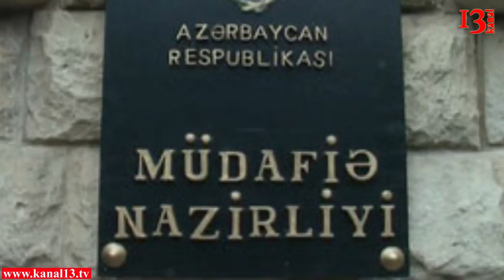Azərbaycan ordusu təxribatın qarşısını aldı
Ermənistan tərəfi “Şant” telekanalına məxsus olduğu deyilən maşının təmas xəttində Azərbaycan ordusu tərəfindən atəşə tutulduğu haqda məlumat yayıb. Bildirilib ki, hadisə zamanı “çəkiliş qrupu”nun operatoru David Atoyan yaralanıb, jurnalist Zakaryan isə son anda xilas olub. Məsələyə dərhal Azərbaycanın Müdafiə Nazirliyi reaksiya verib. Nazirlik bəyan edib ki, Ermənistan hərbi texnikasının kamuflyaj rənginə uyğun maskalanmış, üzərində media və ya hər hansı mülki təşkilata aid heç bir fərqləndirici nişanı olmayan, “Şant” televiziyasına məxsus olduğu iddia edilən nəqliyyat vasitəsindən mövqelərimiz istiqamətində açılan atəşə qarşı bölmələrimiz tərəfindən müvafiq cavab tədbirləri görülüb.Müdafiə Nazirliyinin məlumatında qeyd olunduğu kimi, eləcə də erməni mətbuatında yayılan fotodan göründüyü kimi atəşə tutulan maşının üzərində “Şant” televiziyasına məxsus olduğunu göstərən hər hansı yazı, işarə olmayıb. Əksinə həmin nəqliyyat vasitəsi hərbi kamuflyaj olunub və düşmənin texnikasından heç nə ilə seçilmir. Yayılan videoda “çəkiliş qrupu”nun üzvlərinin hərbi formada, əli silahlı olduğu görünür.
Azərbaycanı Cenevrə konvensiyasını pozmaqda ittiham edən düşmən tərəfi əslində bu görüntüləri yaymaqla özünü biabırçı şəkildə ifşa edir və ssenari müəllifinin naşılığı düşmən cəbhəsindəki bəzi qüsurları üzə çıxarır.Tutaq ki, “Şant”ın əməkdaşları təmas xəttinə çəkiliş aparmaq üçün gəliblər. Niyə onlar üzərində “press” yazılmış gödəkçə yox, hərbi forma geyiniblər?